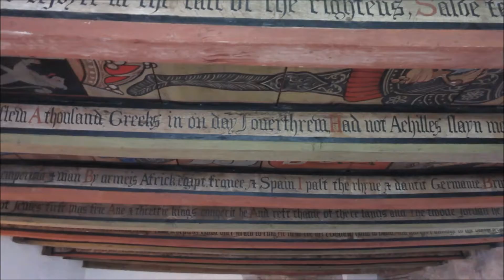Vlog Aberdeenshire - Part 1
Our 2 days around Aberdeenshire to visit castles and other points of interest - 22 & 23 July 2019

MUSIC (in disorder)

-Title: [Future Bass] Naikho - Sekai
Author: Naikho

-Music: " 春爛漫  haru ran man " / Future pop - EDM by H5 audio DESIGN

-Music: A Light in the Dark - Alone (Nyoko Edit) by Nyoko